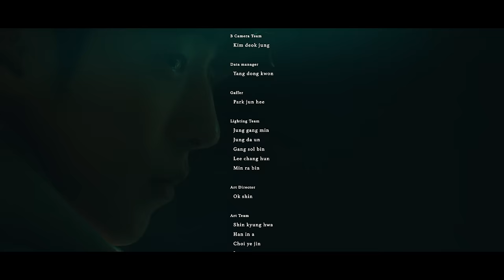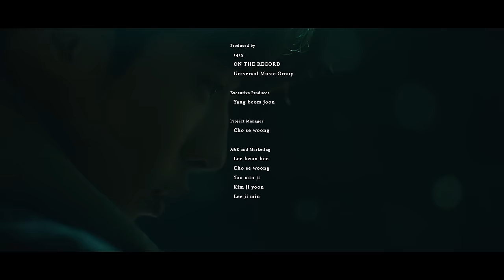1415 - 흰 눈이 오면 (When It Snows)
1415’s 2nd EP album [FROM : X] Music Video is available now!

‘흰 눈이 오면 (When It Snows )’
1415 ( 일사일오 )
Lyrics by JOO SEONG GEUN
Composed by JOO SEONG GEUN, OH JI HYUN, SIM HYUN
Arranged by OH JI HYUN, JOO SEONG GEUN, SIM HYUN, LEE CHAN YOUNG

Starring
Nam Joo Hyuk ( 남주혁 )

Director
Itchcock